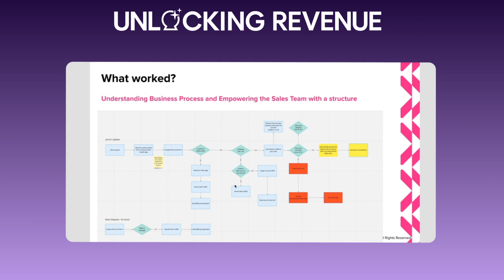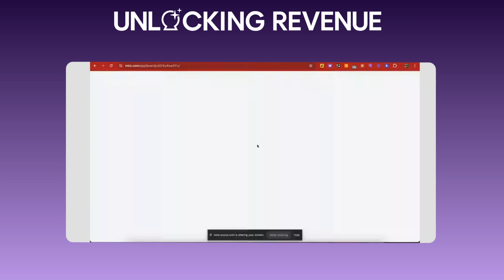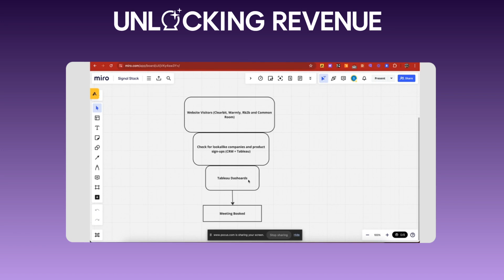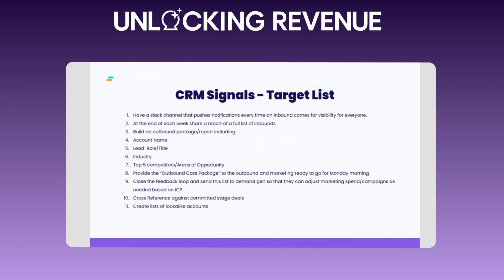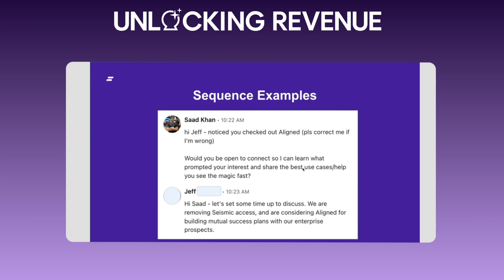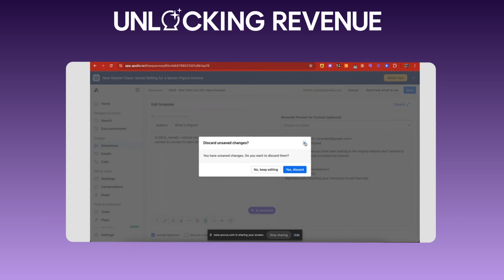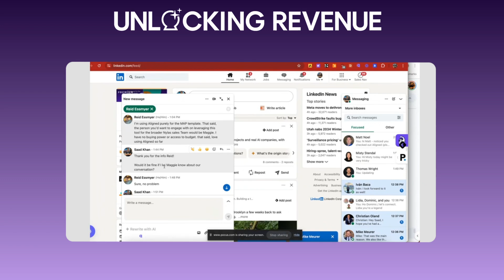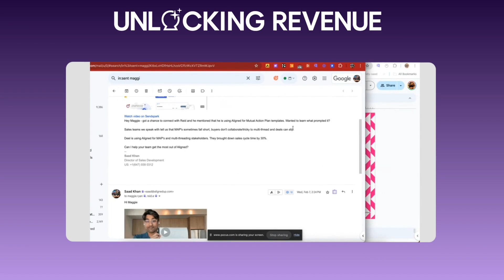AMA with Saad Khan | Aligned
Saad Khan is the Director of Sales and Business Development at Aligned. Before Aligned, Saad was instrumental in growing Business Development teams at Enable, Dooly, and Vendr. Saad is a signal-based selling advocate who advises GTM teams on integrating signals into their outbound strategy.